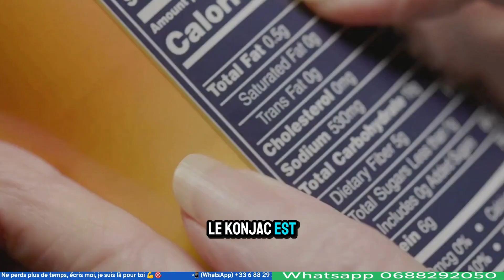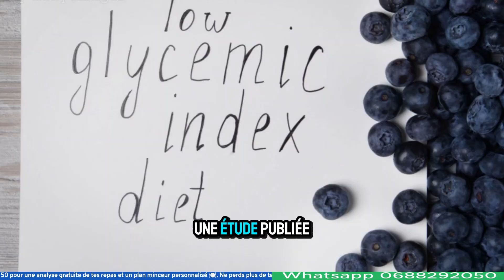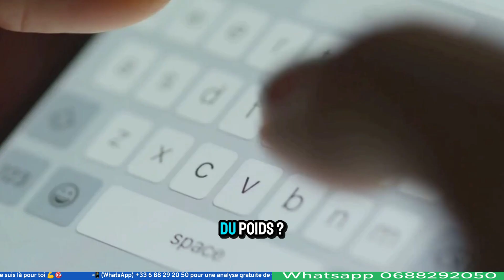Avis Konjac coupe faim : L'Aliment Miracle pour Maigrir Rapidement ? 🌿🔍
Avis Konjac coupe faim 📲 (WhatsApp) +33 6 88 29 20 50 pour une analyse gratuite de tes repas et un plan minceur personnalisé 🍽️. Ne perds plus de temps, écris moi, je suis là pour toi 💪🎯 📲 (WhatsApp) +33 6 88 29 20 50 pour une analyse gratuite de tes repas et un plan minceur personnalisé 🍽️. Ne perds plus de temps, écris moi, je suis là pour toi 💪🎯

"Konjac : L'Aliment Miracle pour Maigrir Rapidement ? 🌿🔍"
"Perdez du Poids Naturellement avec le Konjac : La Méthode Expliquée ! 🍜🌱"
"Comment le Konjac Peut Vous Aider à Perdre 5kg Sans Effort ? 🥄💪"
"Découverte : La Vérité Sur le Konjac et la Perte de Poids ! 🍽️✨"
"Transformez Votre Corps avec le Konjac : Guide Complet pour Débutants 📚🌟"
Description : "Vous cherchez une méthode naturelle et efficace pour perdre du poids ? Découvrez le pouvoir du konjac dans cette vidéo détaillée ! 🌿🎥

 "Avis Konjac coupe-faim" :
Avis Konjac coupe-faim : est-ce vraiment efficace pour maigrir ?
Konjac coupe-faim : guide complet pour comprendre ses bienfaits
Avis Konjac coupe-faim : avantages et inconvénients
Konjac coupe-faim : comment l’utiliser pour perdre du poids ?
Avis Konjac coupe-faim : retour d’expérience des utilisateurs
Konjac coupe-faim : combien en consommer par jour pour maigrir ?
Avis Konjac coupe-faim : erreurs fréquentes à éviter
Konjac coupe-faim : est-ce adapté à tous les régimes alimentaires ?
Avis Konjac coupe-faim : impact sur la digestion et la satiété
Konjac coupe-faim : comment le préparer pour un maximum d’efficacité ?
Avis Konjac coupe-faim : peut-on le combiner avec d’autres compléments ?
Konjac coupe-faim : pourquoi est-il recommandé pour la perte de poids ?
Avis Konjac coupe-faim : études scientifiques sur son efficacité
Konjac coupe-faim : recette simple pour l’intégrer à son alimentation
Avis Konjac coupe-faim : est-il sans danger pour la santé ?

Dans ce guide complet, nous allons explorer :

Qu'est-ce que le konjac et pourquoi est-il considéré comme un super aliment pour la perte de poids ?
Comment intégrer le konjac dans votre alimentation quotidienne pour maximiser vos résultats.
Les avantages scientifiquement prouvés du konjac sur la satiété et la gestion du poids.
Des recettes simples et savoureuses pour commencer dès aujourd'hui.
Des conseils pratiques pour éviter les pièges courants et optimiser votre parcours de perte de poids.

🍴 Abonnez-vous pour plus de conseils sur la nutrition et la santé, et n'oubliez pas de liker et de commenter si vous avez déjà essayé le konjac ou si vous envisagez de le faire!"